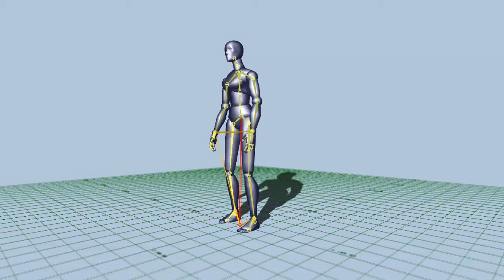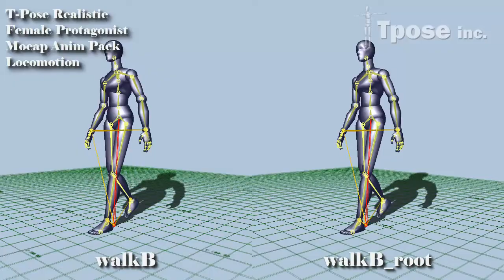FemProtag Locomotion Preview